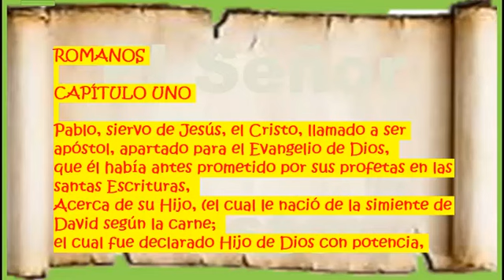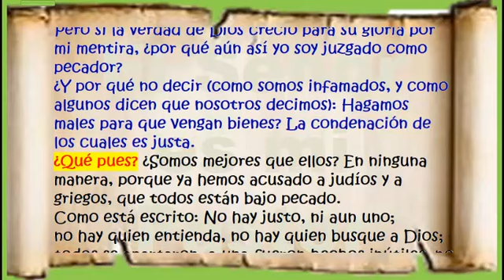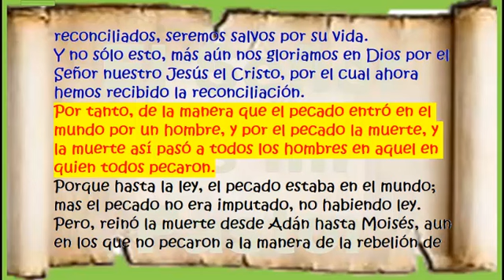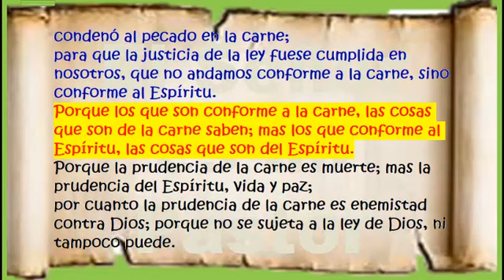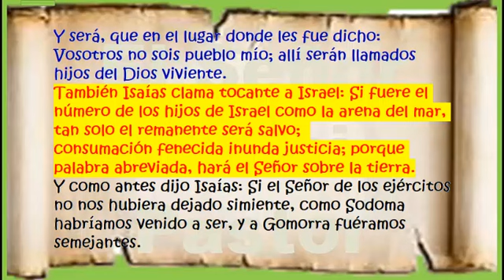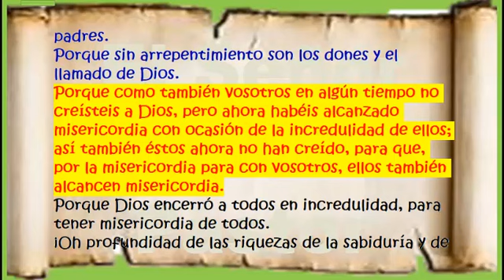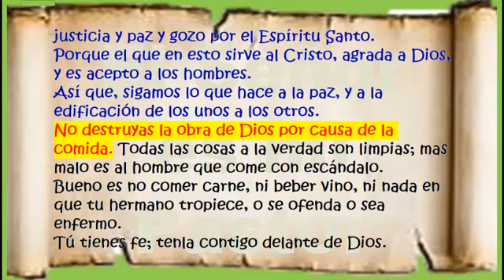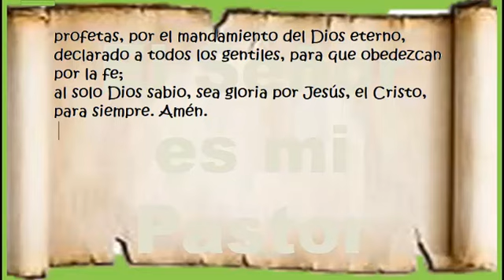45. Romanos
La Biblia del Oso de 1569, es una traducción realizada por Casiodoro de Reina, quien era un experto en el Hebreo y Griego, lo cual le ayudó de gran manera para estudiar los textos en el idioma en que originalmente fueron escritos, además de ayudarse de otras traducciones previas como las de Francisco de Enzinas (1543) y Juan Pérez de Pineda (1556).
Esta versión de la Biblia del Oso de 1569, es una traducción con un español actualizado por el misionero estadounidense Russell Martin Stendal, quien ha vivido en Colombia desde su niñez.

Espero que te sea de mucha bendición.